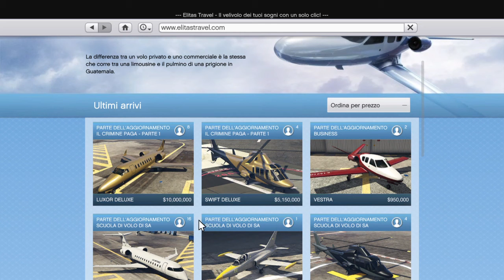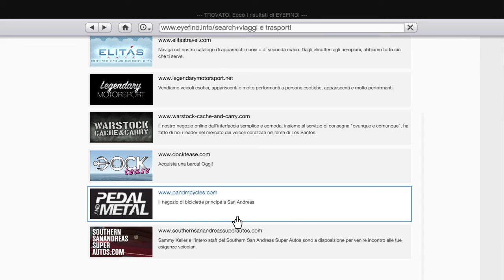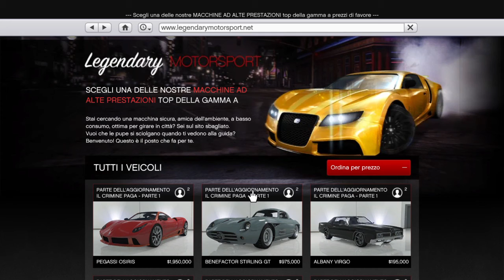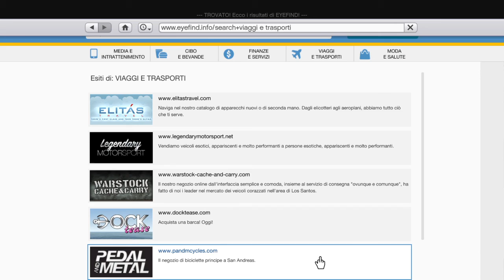G.T.A 5 Nuovo aggiornamento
VIDEOGIOCHI ,LA MIA PASSIONE.

RECENSIONE E COMMENTI

GAMEPLAY DEI GIOCHI

LASCIATE IL VOSTRO LIKE

GRAZIE

°°°°°°°°°°ENGLISH°°°°°°°°°°°°°°°
VIDEO GAMES, MY PASSION.

REVIEW AND COMMENTS

GAMEPLAY GAME